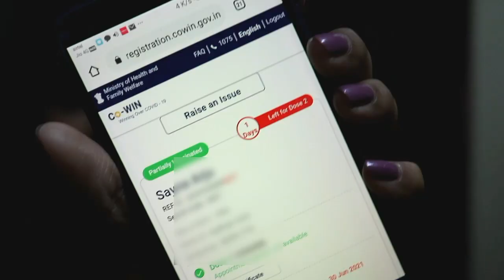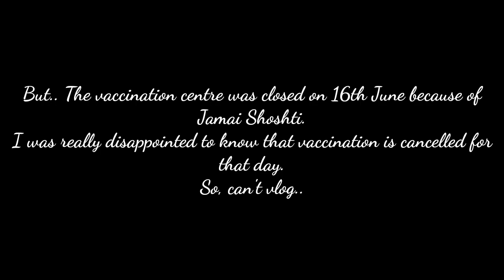Covid 19 Vaccination Vlog | First Dose & Second Dose | कोविड वैक्सीन लेने के बाद क्या हुआ हमें?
Timecodes

0:00 - Introduction
0:10 - First Dose Of Vaccination
2:18 - Side effects after First Dose
3:20 - Promotional Content
7:04 - Side effects after First Dose
7:47 - Second Dose Of Vaccination
9:40 - Process Of Vaccination
12:12 - Side effects after Second Dose
14:11 - Severe Eye Infection
15:52 - High Fever
18:36 - Surprise Pizza Party
20:13 - Vaccination Full Procedure Explanation

Product Links -
Pexpo Flamingo 1000 ML Tri-ply Vacuum Insulated Steel Bottle 3X Durable with Jute Bag 1000 ml Flask

Pexpo Stainless Steel Bottles Chromo 1000 ML Stainless Steel Sports Bottle 3X Durable Blue Colour 1000 ml Bottle